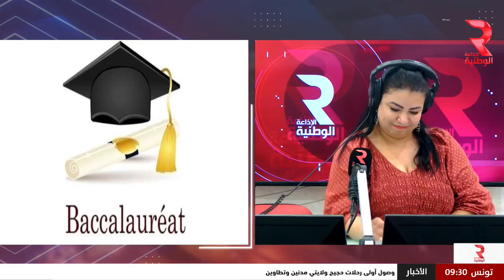قضية رأي عام | مواكبة أجواء النجاح في الباكالوريا ببير الاحمر تطاوين مع مراسلنا أحمد حسني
قضية رأي عام مع ليليا الحسيني |  مواكبة أجواء النجاح في الباكالوريا ببير الاحمر تطاوين مع مراسلنا أحمد حسني